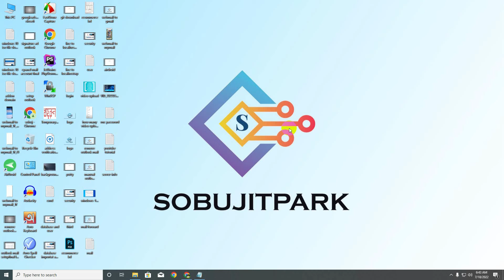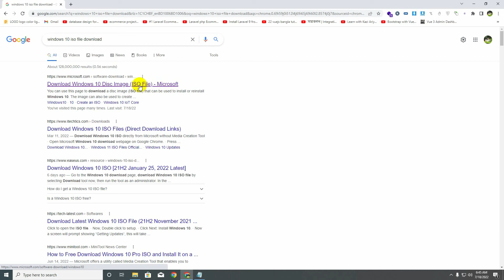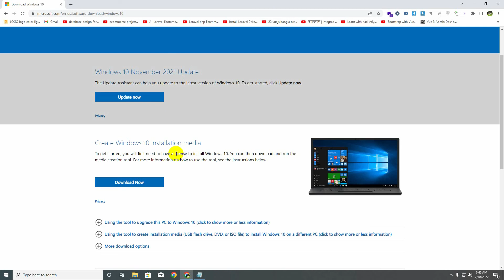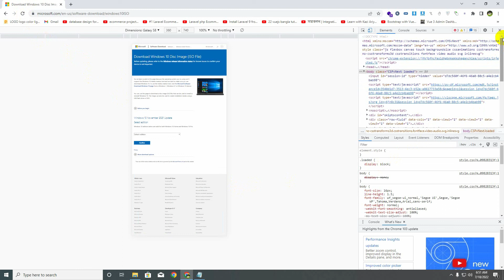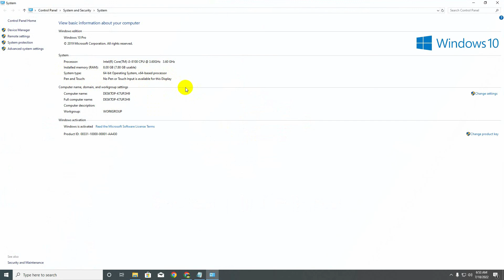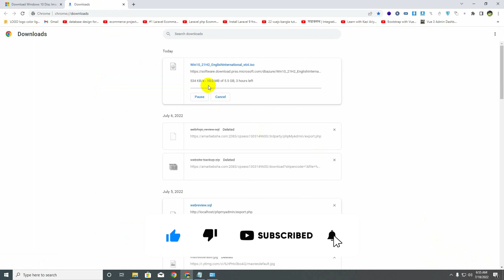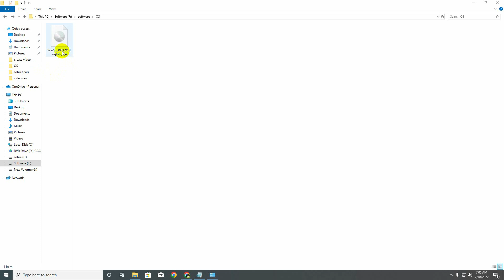How to download windows 10 iso file | Bangla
This tutorial show How to download windows 10 iso file .

How to download windows 10 Iso file & Download Latest Windows 10 ISO File For FREE |  Bangla